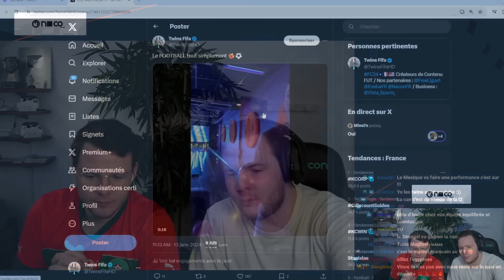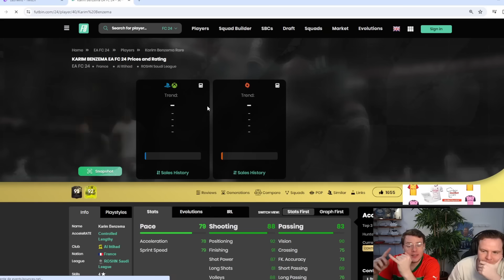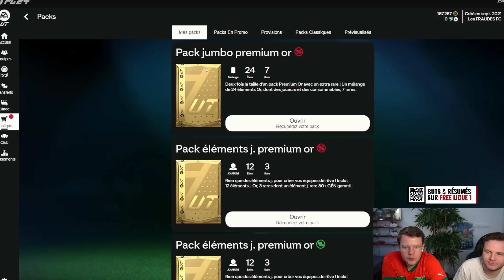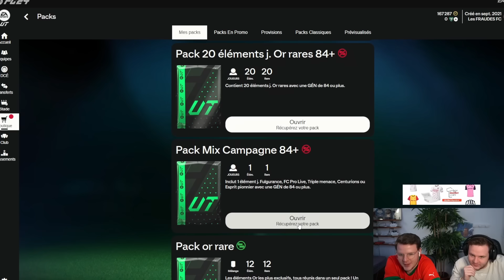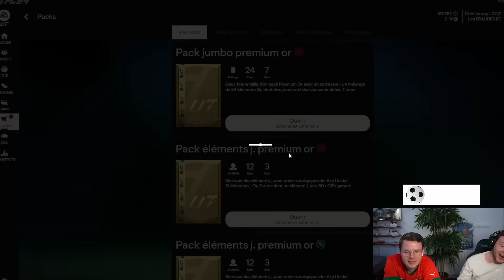CE FUT DUR ! On OUVRE nos RÉCOMPENSES FUT Champions VERSUS Pack Opening ! FC 24 avec 0€ #56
EA Sports FC 24 Ultimate Team - On ouvre nos récompenses FUT Champions pour la promo FUT Versus juste avant la TOTY Team Of The Year FC24 Pack opening ! 4321 gameplay tactique perso !